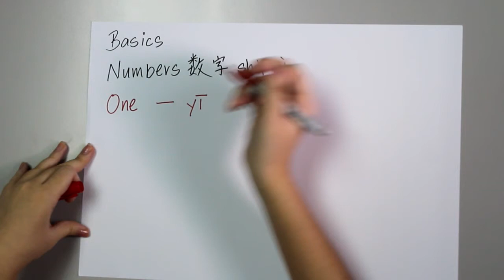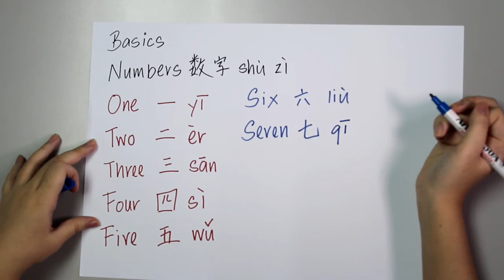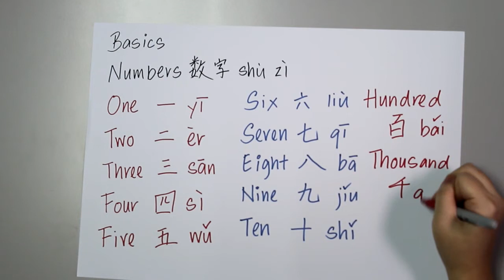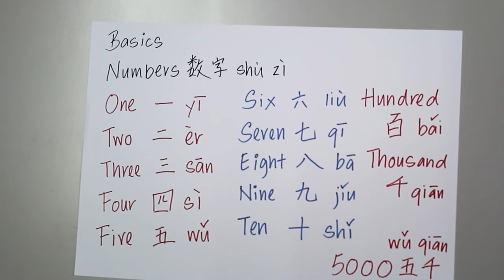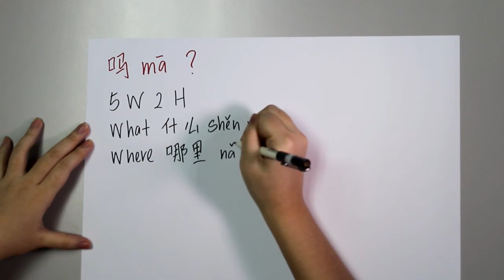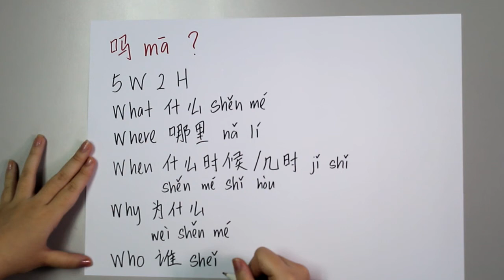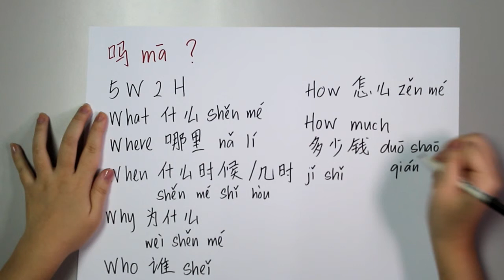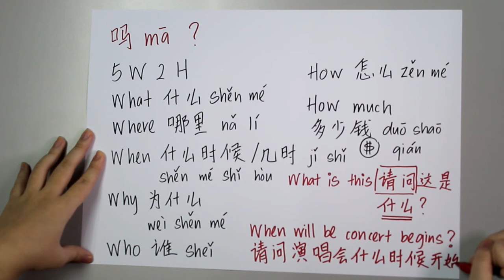Chinese lesson part 1 - Numbers and 5W2H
Learn how to communicate in Chinese easily by watching the video. The video will teach you the numbers from 1 to 10, hundreds and thousands. Also the 5W which are what, who, where, when and why, 2H which are How and How much.